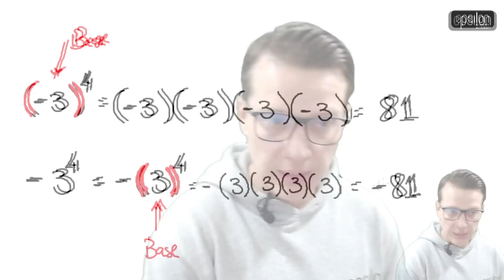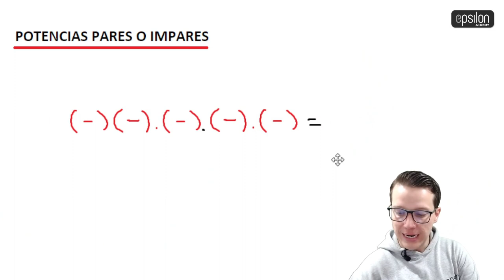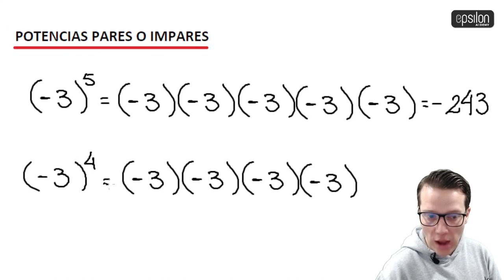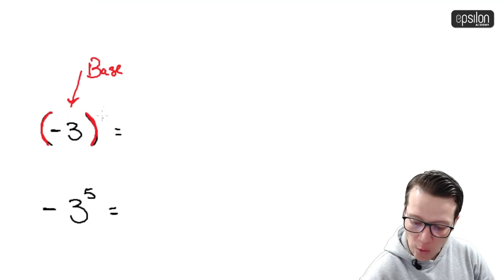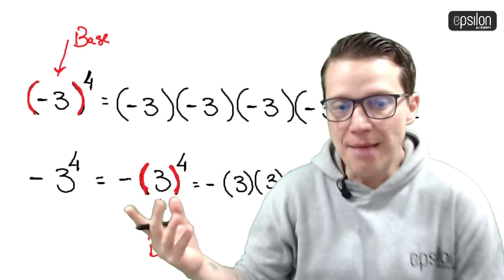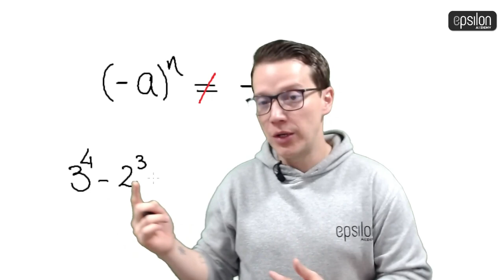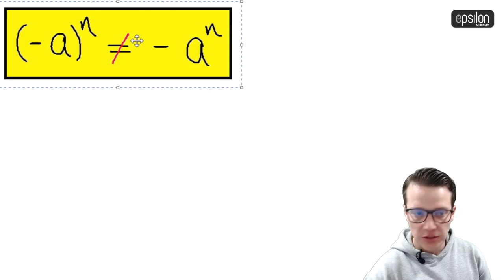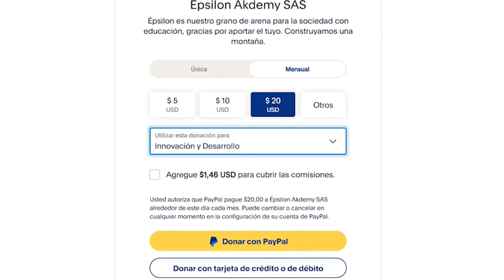🐘 POTENCIAS PARES E IMPARES 🔥🚀